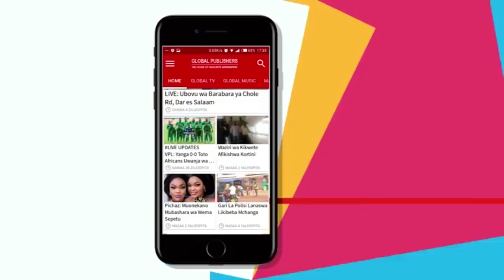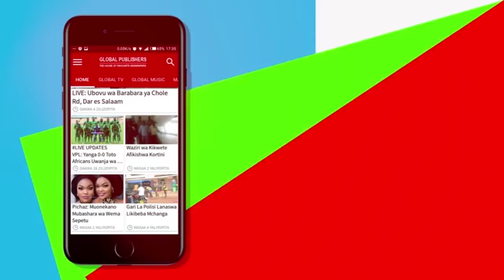P-FUNK Amshushia 'Kipigo Hevi' Kijana Huyu Kisa!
KICHAPO! P-FUNK Nusura Amtoe Roho Kijana Huyu

Tukio linaelezwa kuwa baada ya  Majani kuona anakerwa alitoka nje na kumtafuta pendael  kisha kuanza kumshambulia kwa mateke na ngumi katika sehemu mbalimbali za mwili.

inasemekana kuwa wakati anaendelea kumjeruhi walitokea wasamaria wema na kumdhibiti Majani kwa kuwaita polisi kijitonyama ambapo walimkamata na kumfikisha kituoni hapo.

Category
News & Politics
License